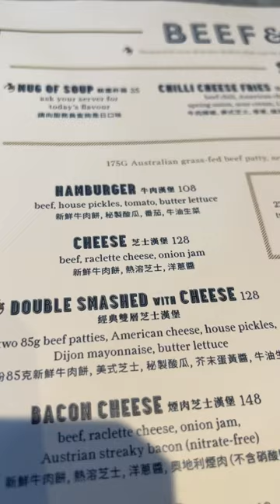HONG KONG AIRPORT CHEESEBURGER 🍔